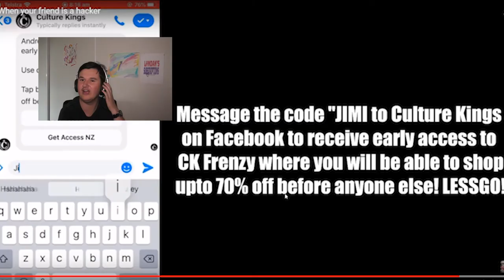When your friend is a hacker - Lyndan's Subscriptions #13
This is Lyndan's Subscriptions my weekly series, where I watch a video from my Subscriptions on youtube every Friday so why not subscribe if you want to find out what kind of stuff like to watch this week episode is When your friend is a hacker by the channel Jimi Jackson check full video